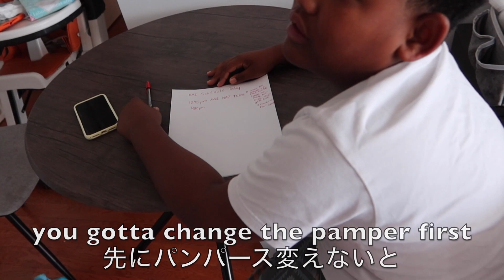BABY SITTING OUR BABY BROTHER ALONE!! | Tokyo Meets Brooklyn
TMB CREW!!  Family, fun, love and learning!!  LAST VIDEO